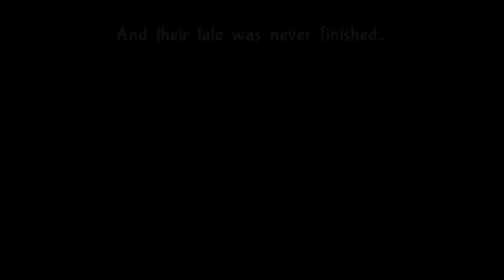Death by Abomihoney - Bug Fables The Everlasting Sapling - Part 19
Hello there unfortunate audience, my name is olaterrio! In this video we, continue our search for the overseer & eventually find the 3rd Key-Card required to enter a locked door AND BAM ABOMIHONEY! We attempt to defeat it & end up failing. I grind for a bit & beat it but not without being salty.

And as always if you liked this video, GRINDING AWAY-, & I'll see you guy's NEXT TIME!